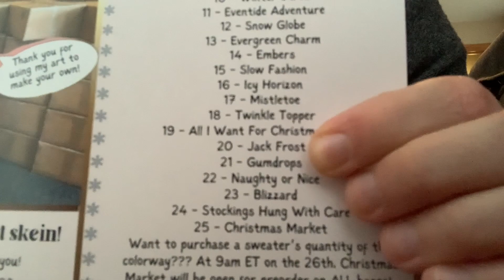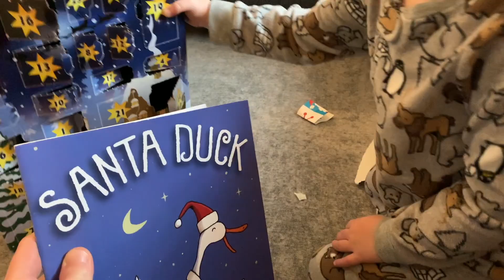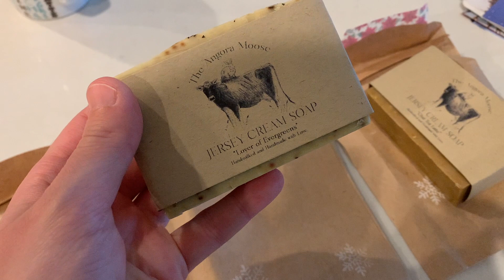Driftless Knitting: Vlogmas 2023 Day 20 & 21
Day 20 and 21 of Vlogmas mostly sees us at home, trying to get the boys well again. They're on the mend now, thankfully, Thank you to everyone for being there for us! Merry Christmas!